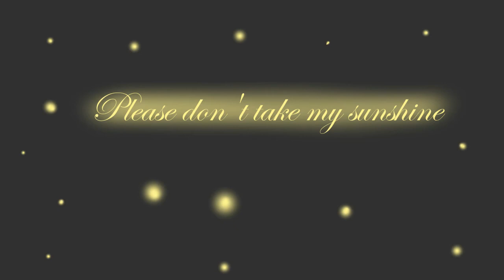villainous you are my sunshine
I only own my OC